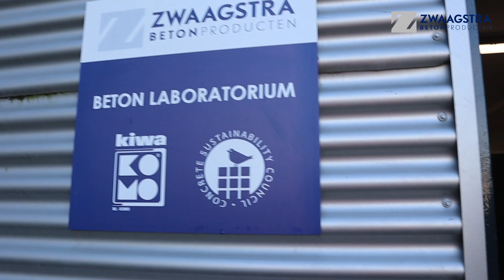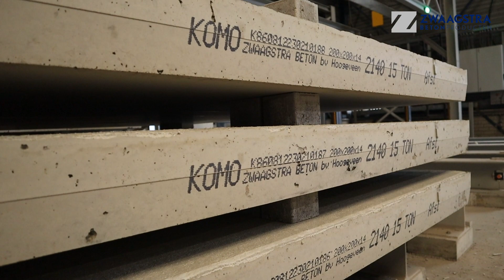Leoni zoekt draagvlak: bedrijfsimpressie Zwaagstra Beton - Zie omschrijving voor uw gratis Magazine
Hoe heet zo'n ding waarmee je beton stort? Wat is ECO-granulaat? Klik hier voor meer info;

Welkom op het U Gaat Bouwen YouTube Kanaal!

Wij brengen u op de hoogte van de nieuwste ontwikkelingen in uw branche!

Vraag hier uw gratis Magazine Stallenbouw aan, 27 jaar de informatiebron voor de Veehouder met investeringsplannen!

Volg ons op Social Media voor dagelijks nieuws uit uw branche!

U Gaat Bouwen B.V.
In 1991 is U Gaat Bouwen opgericht en realiseert magazines voor de tuinbouw, agrarische, sloop & recycling Sector. Wij zijn actief in Nederland, België, Duitsland & Wereldwijd.

Permanent online & offline communiceren met uw volgende klant??
Bezoek gerust onze website voor meer informatie & bel ons op voor de verschillende mogelijkheden.